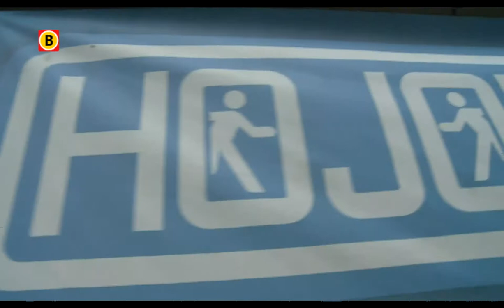Hojokamp in Gemert moet homoseksuele jongeren vertrouwen geven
Elf jaar geleden begonnen ze met 25 jongeren, maar inmiddels is dat aantal verdrievoudigd. Het Hojokamp in Gemert is al jaren een succes, maar ook nog steeds hard nodig. 'Hojo' staat voor homo-jongeren. Het speciale vakantiekamp wordt jaarlijks georganiseerd door de stichting Outway.